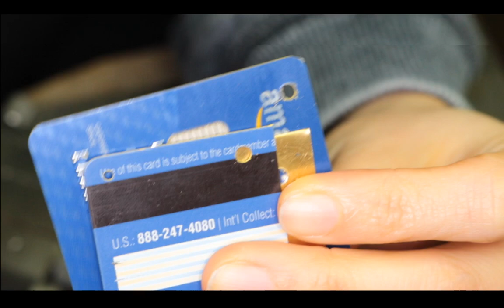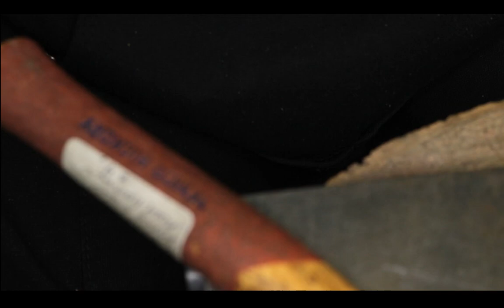How to Tube Rivet from Tubing - Easy Tips for Jewelry Making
Yesterday we learned how to rivet. What about learning about TUBE riveting today? Tube riveting is almost as easy as doing the normal rivet. It's one way to join metals together without the use of heat. You can use it to decorate the holes that connect your pendant to the necklace. Learn the tips and tricks for tube riveting in this video.

I will demonstrate:
- How to tube rivet on hard-to-reach places.
- Tips and tricks to make the tubing fits the hole.
- How to cut a tube straight with a miter vise.
- How to create a tube rivet from scratch.
- How to measure a tube rivet head.

TOOLS:
- Ball peen hammer
- Riveting hammer
- Dapping punches
- Divider

Torches:
• Blazer Hot Shot MT3000

Butane gas refills:
• Power butane gas refill
• Vector butane gas refill

• Stainless steel ruler